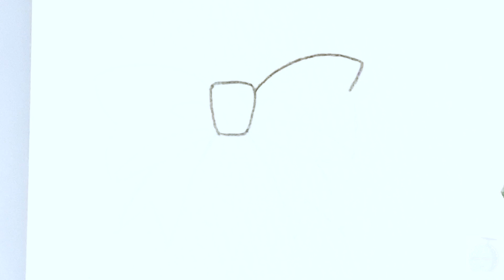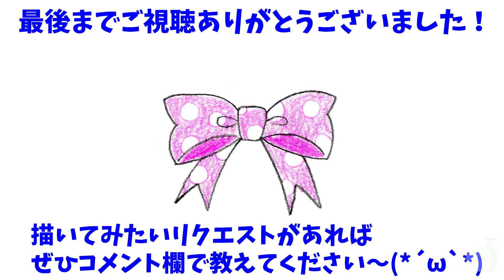リボンの簡単イラストの描き方！ゆっくり解説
リボンの簡単なイラストの描き方講座です。
使うのは色鉛筆のみなのでぜひ一緒にかいてみてください～(*´ω`*)

✅使用画材
Amazonでまとめてチェック

①三菱色鉛筆 880 36色

②マルマン スケッチブック A4